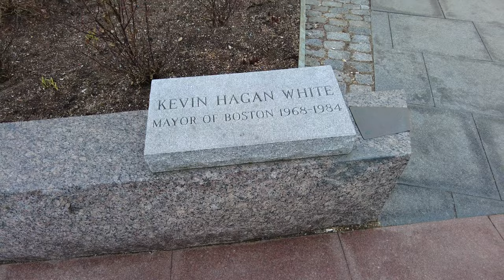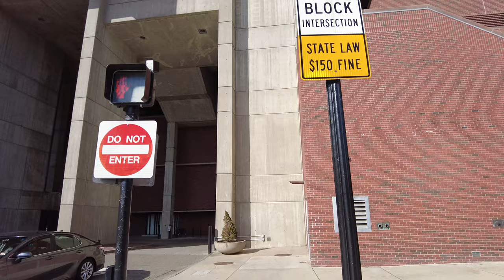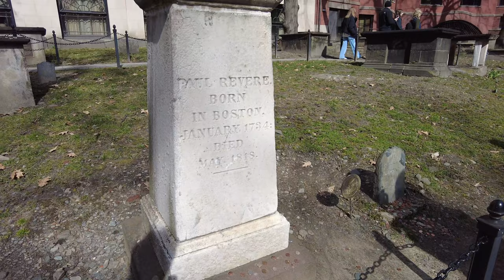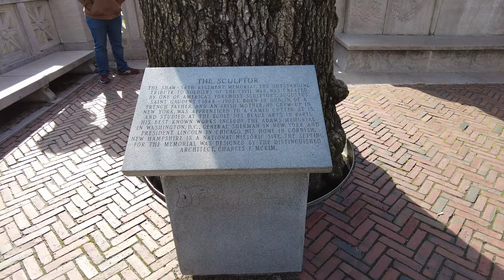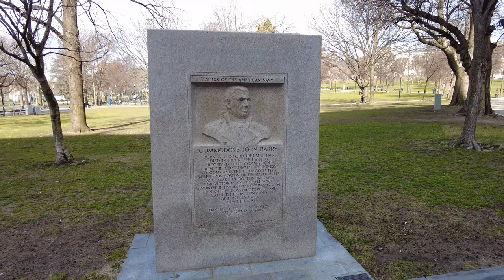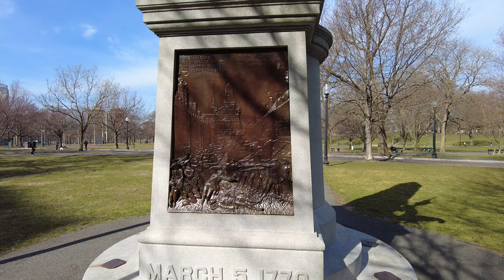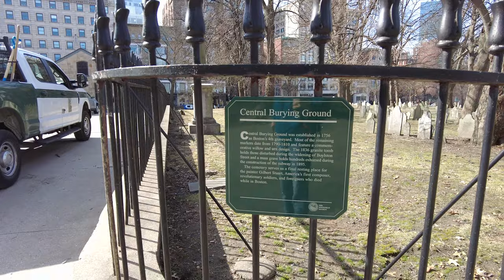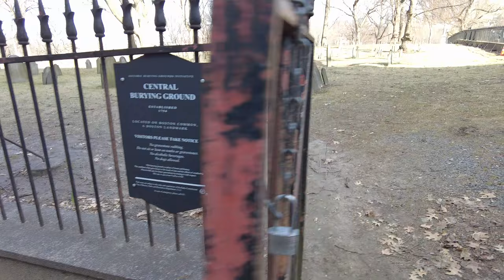Boston MA Walking the Irish Heritage Trail near Saint Patrick's Day.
Walking the Irish Heritage Trail in Boston Massachusetts near Saint Patrick's Day Weekend

Rose Kennedy Garden
Rose Kennedy Greenway
Kevin White Statue
James Michael Curley Statues
Boston City Hall
Boston Irish Famine Memorial
Old Granary Burying Grounds
Colonel Shaw Memorial
Massachusetts State House
Soldiers & Sailors Memorial
Commodore John Barry Memorial
Boston Massacre Memorial
Central Burying Ground

Massachusetts Travel Vlog